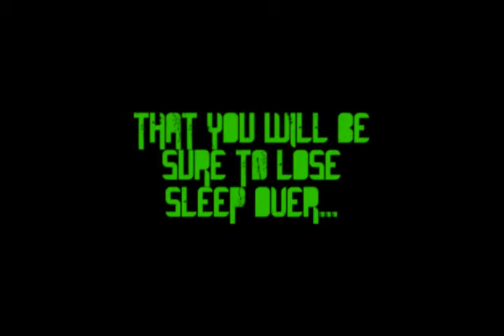coming in 2008......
A new coaster coming to an exchange near you in summer 2008.